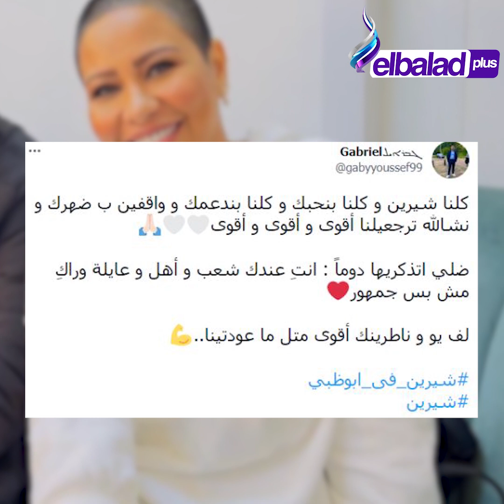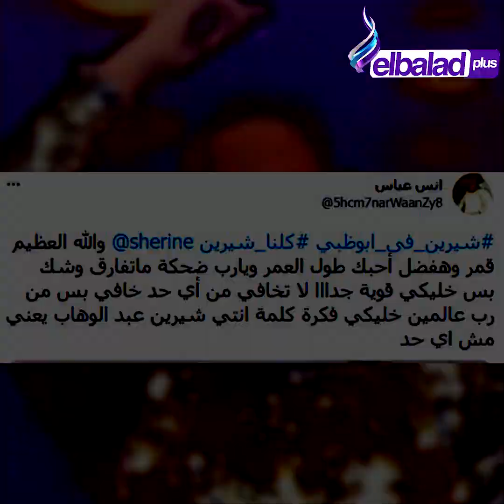أنا كدة فوقت.. حكاية ظهور شيرين عبد الوهاب بعد حلاقة شعرها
أول ظهور لشيرين عبد الوهاب في أبو ظبي بعد طلاقها من حسام حبيب